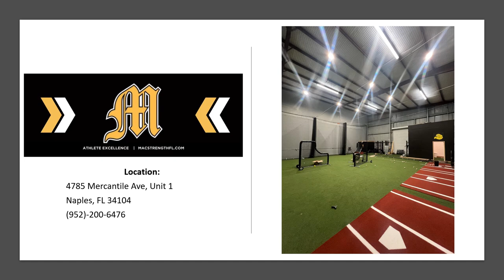Legends on Deck Podcast, Episode 65: Building the Complete Ballplayer with Connor Cornell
In Episode 65 of the Legends on Deck Podcast, Brian and David welcomed Connor Cornell of MacStrength FL.  Connor Cornell is a Minnesota native who played college baseball at St. Mary's University of Minnesota. He went on to play several seasons in the independent Crow River Valley League, where he won a batting title in 2022.

In recent years, he's focused on the instructional side of the game down in Naples, Florida both coaching and providing individual instruction.  He is also the co-owner of MacStrength FL, an instructional program and facility for baseball and softball players.

Be sure to tune to Episode 65, as Connor shares his baseball story and his holistic approach to the game with the LOD Team!

Legends on Deck Hosts:
David Conde - Founder/Executive Editor

Connor Cornell – Former College and Independent baseball player and current co-owner of MacStrengthFL in Naples, FL.

Intro: TJ Rivera – Former MLB Player and Current Cleveland Guardians MiLB Coach
Photos: Courtesy of Cornell Family

Experts in Residential Home Mortgages. They work for you & not the bank. When working with E Zip Mortgage, you are not “stuck” with ONE bank’s restrictive set of underwriting guidelines. They always seek out the best lender to suit your specific situation and find lenders with the best mortgage rates! They don’t keep banker’s hours; They always answer your phone calls and text messages in the evening and on the weekends.